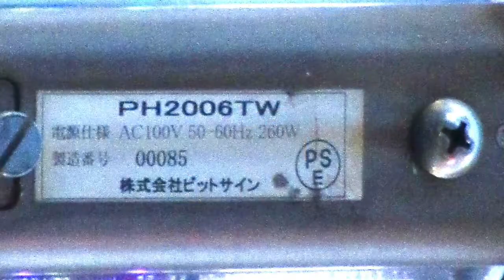広告用の電光掲示板 ビットサイン製 PH2006TW 誠心堂(大阪府守口市桜町９−１２)